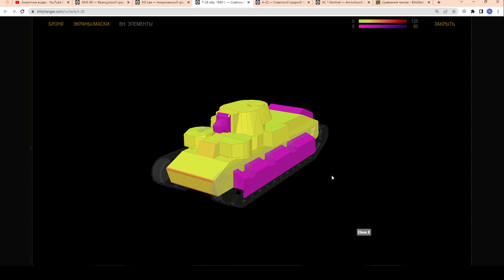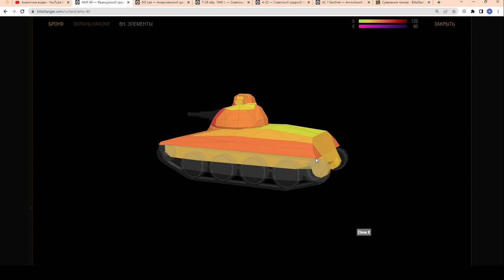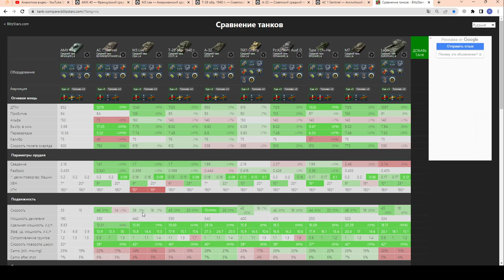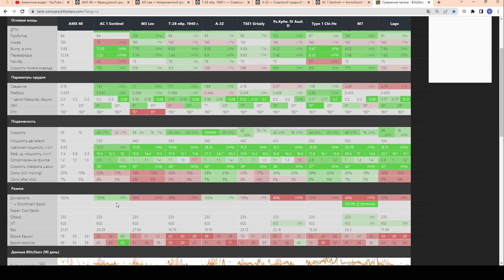AMX 40 - "УТЯ" ЧЕСТНЫЙ ОБЗОР! ПОДАРОК ОТ ЗРИТЕЛЯ ПРИЯТНО УДИВИЛ :))) в wot Blitz 2023 | WOT-GSN